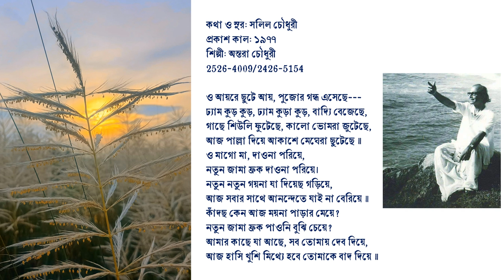ও আয়রে ছুটে আয়—অন্তরা চৌধুরী